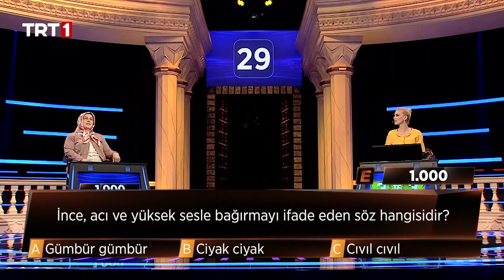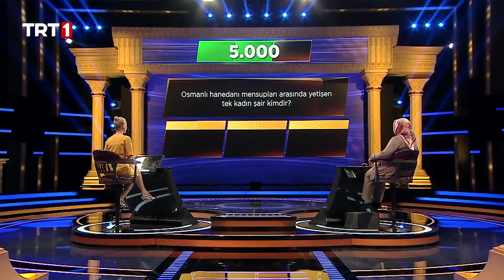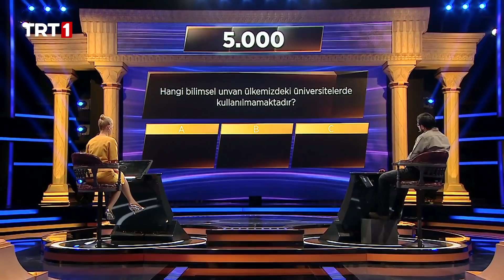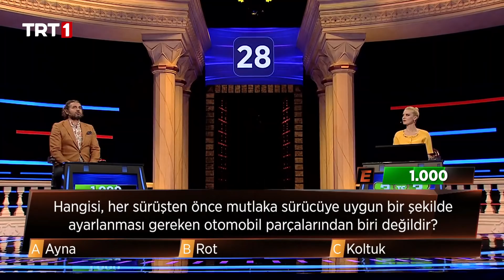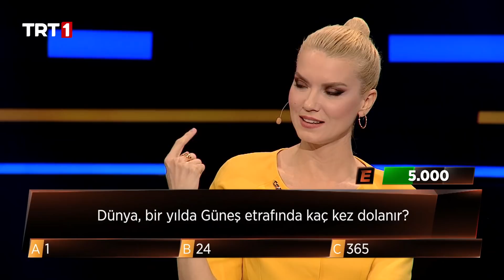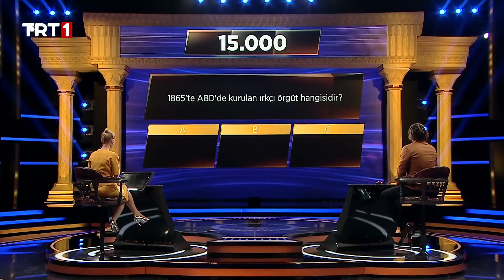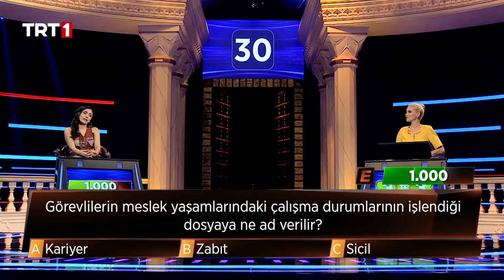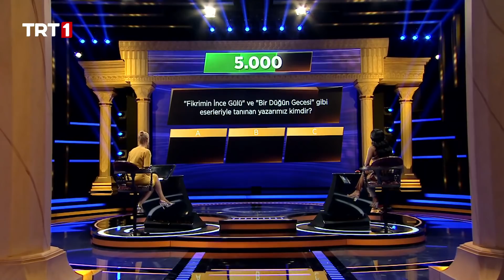3'te 3 31. Bölüm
3’te 3’ün 31. bölümünde yarışanlar sırasıyla; Behiye Deniz, Ahmet Çelik, Sunay Yıldız ve Seçil Gültekin.

3te3  TRT 1’de!

Pelin Çift’in sunumu ve Prof. Dr. Tufan Gündüz’ün yorumlarıyla Türkiye'nin bilgi yarışması 3’te 3’te hayatın her alanından bilgilendiren, heyecanlandıran, merak uyandıran sorulara yer veriliyor. Tarihten sinemaya, coğrafyadan edebiyata, felsefeden fen bilimlerine tüm alanlarda bilgiyle yarışacak ve bilgiyle kazanacaksınız. Yarışmacılar 18 adet üç seçenekli soruyu cevaplıyor ve 18 soruyu doğru yanıtlamayı başaran yarışmacı büyük ödüle kavuşuyor! Yarışmacıya doğru cevapladığı her 3 sorunun ardından “tamam mı devam mı” sorusu sorulur. “Tamam” diyen yarışmacı doğru cevapladığı son sorunun ödül miktarını alarak yarışmaya veda eder. “Devam” diyen yarışmacı ise daha yüksek bir ödül miktarına ulaşmak için yarışmaya devam eder. Yarışmanın herhangi bir noktasında yarışmacı, önünde bulunan kırmızı butona basarak yarışmayı sonlandırabilir. Kırmızı butona basan yarışmacı 3’te 3 yaparak ulaştığı son ödül rakamının yarısını kazanarak ayrılır. Yarışmacı her 3 sorudan yalnızca 1 tanesinde kullanmak üzere “bir yanlış şıkkı eleme” hakkına sahiptir. Bu sayede yarışmacı soruya doğru cevap verme ihtimalini %50 oranına yükseltir.